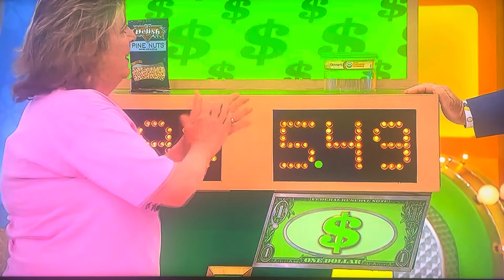The Price is Right | Pass The Buck | 6/6/2024